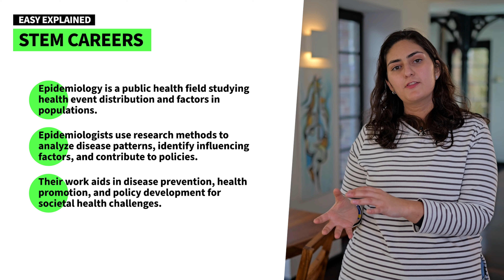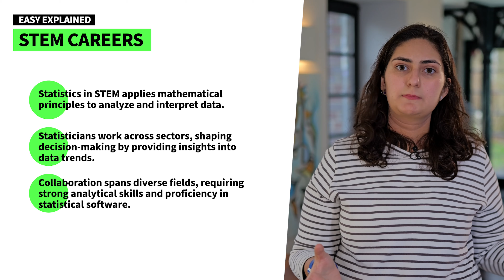Unlocking the Future: Exploring High-Demand STEM Degrees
Welcome to IU's YouTube channel! Are you curious about Science, Technology, Engineering, and Mathematics (STEM) degrees? Join us as we explore the growing demand for STEM careers and uncover the booming fields in opportunities.

Time Stamps:
0:00 Intro
0:40 STEM Careers
2:07 Epidemiology
2:55 Statistics
3:52 Information Security
4:54 Computer Science
5:40 Conclusion

Embracing Diversity in STEM: A Bright Future Ahead
Despite the push for diversity, men still dominate STEM professions. But fear not; the future is bright for all aspiring STEM professionals! With STEM jobs growing twice as fast as non-STEM careers, it's time to explore the fields with the most promising prospects.
Statistics, Information Security, Epidemiology, and Computer Science are at the forefront of this growth. But what exactly do these fields entail?

Exploring Key Fields Shaping Our World
Epidemiology delves into public health, uncovering patterns of diseases and influencing health policies. Statistics applies mathematical principles to analyze data, shaping decision-making processes across industries. Information Security safeguards digital information and systems, ensuring confidentiality and integrity. Computer Science drives technological advancements, shaping our daily lives in diverse areas like AI, cybersecurity, and software engineering.

Seizing STEM Opportunities: Forging Paths and Bridging Gaps
If you're considering a career in any of these fields, now is the time to seize the opportunity. Whether you're passionate about unraveling health mysteries, crunching numbers to unveil trends, safeguarding digital assets, or shaping the future of technology, there's a path for you in STEM. And if you're a woman interested in pursuing these careers, your contributions will be invaluable in bridging the gender gap in STEM professions.